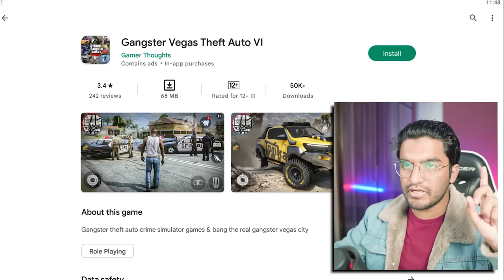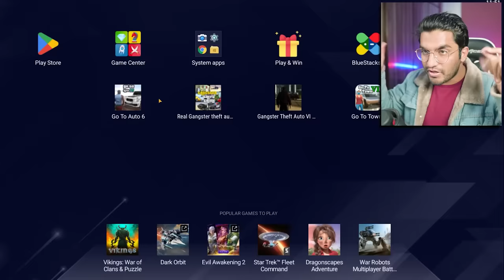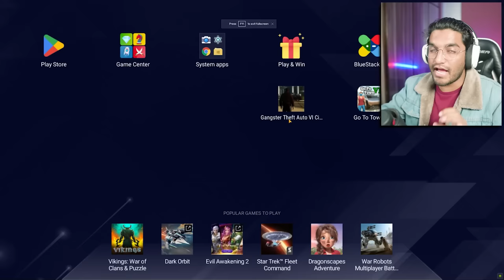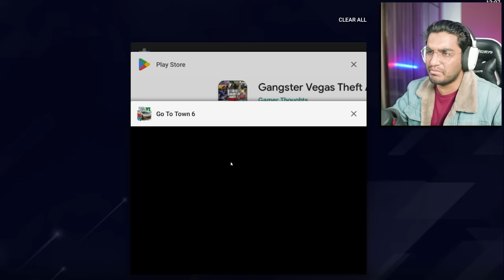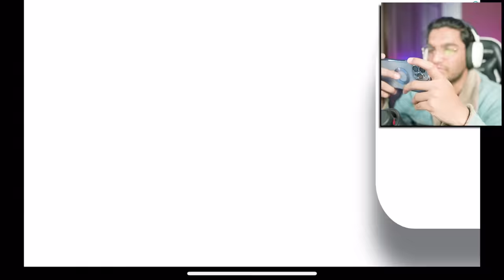Playing worst GTA 6 Games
In this video I wanted to play gta 6 so I went to Google played store and ended up Playing worst GTA 6 Games 😂